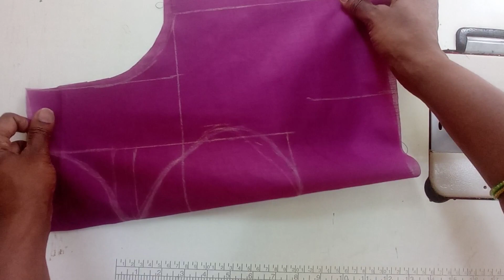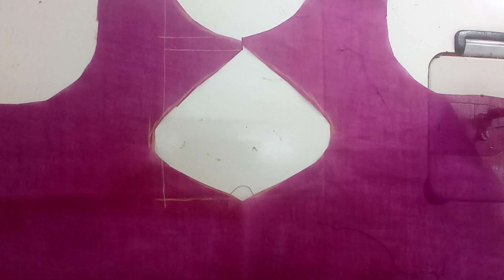ಕ್ಯಾನ್ವಾಸ್ ಯೂಸ್ ಮಾಡದೆ ಮಾಡುವ ಬ್ಲೌಸ್ ಬ್ಯಾಕ್ ನೆಕ್ ಡಿಸೈನ್ | how to make back neck design without canvas